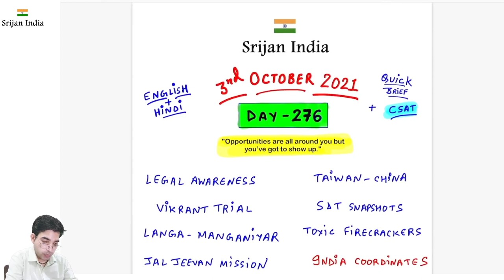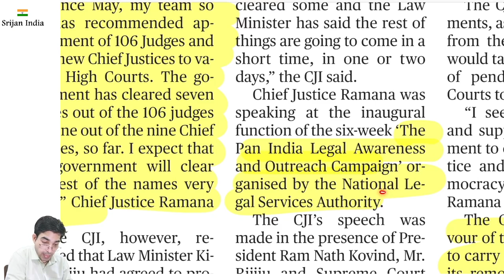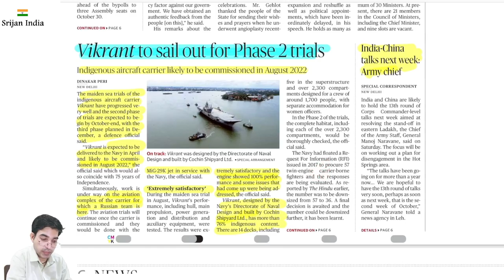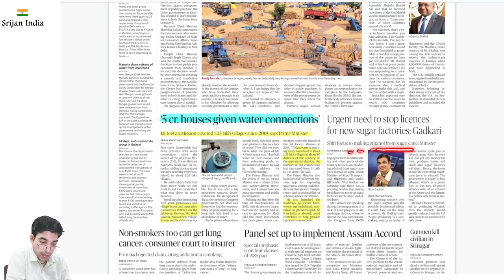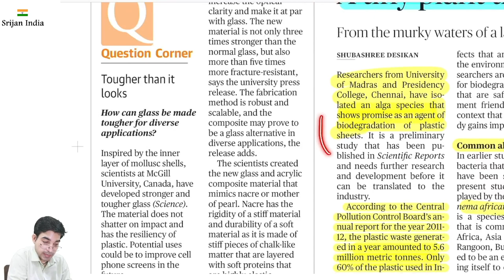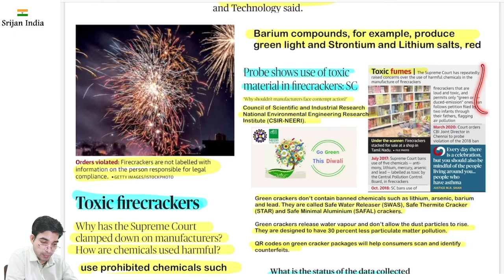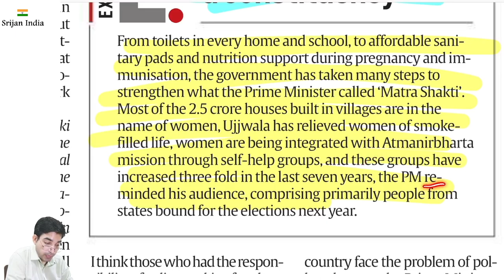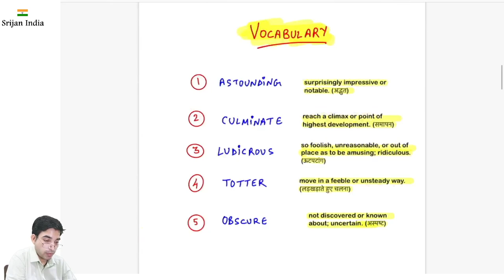3rd October 2021 | Daily Brief | Srijan India One